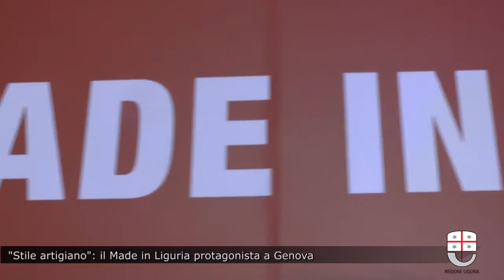"Stile artigiano": il Made in Liguria protagonista a Genova